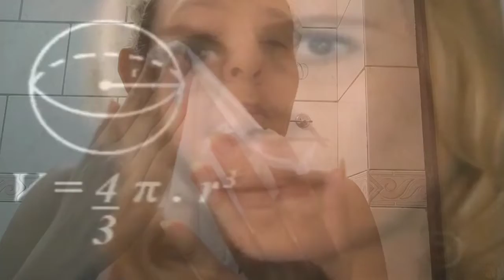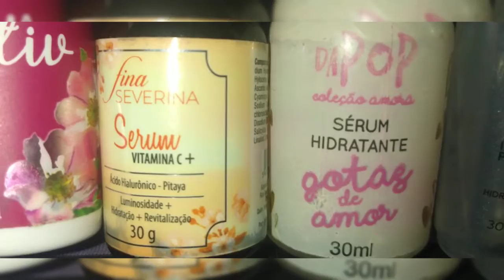Máscaras Faciais Em Cápsulas